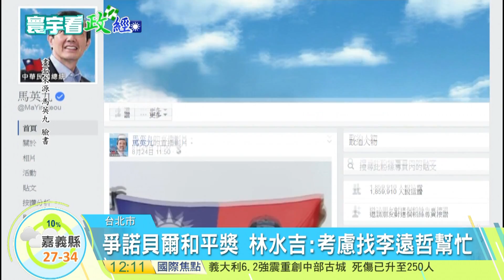20160826寰宇整點新聞》馬習會想拼和平獎 前國策顧問力促成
2015年馬習會讓兩岸冰凍66年的關係破冰，前總統府國策顧問劉盛良、林水吉等人，成立諾貝爾和平獎推動委員會，打算藉此為前總統馬英九提名2017年諾貝爾和平獎，馬英九聞訊相當開心不過也強調要低調，但每年諾貝爾獎至少都有700多封信函要搶著報名，馬前總統想得獎，難度不小。